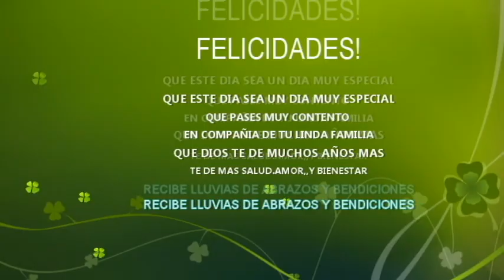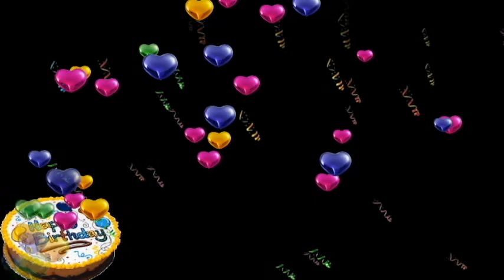FELIZ CUMPLEAÑOS .. GUSTAVO MARTINEZ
VIDEO DEDICADO PARA GUSTAVO MARTINEZ PEÑA...AMIGO GUSTAVO MUCHAS FELICIDADES.QUE PASES EXCELENTE DIA...NO SOLO . ESTE SI NO Y TODOS LOS DIAS DE TU VIDA. RECIBE UN FUERTE ABRAZO. DESDE SAN LUIS POTOSI. TU AMIGA ALICIA YADIRA. EDICION DE VIDEO ALICIA YADIRA.